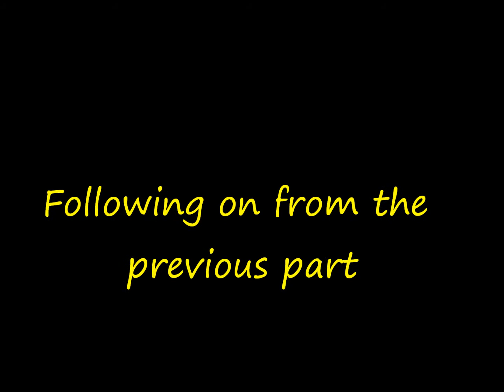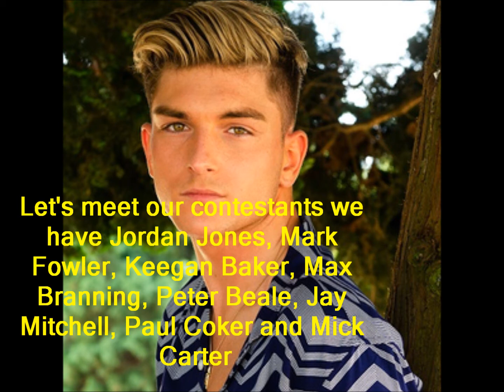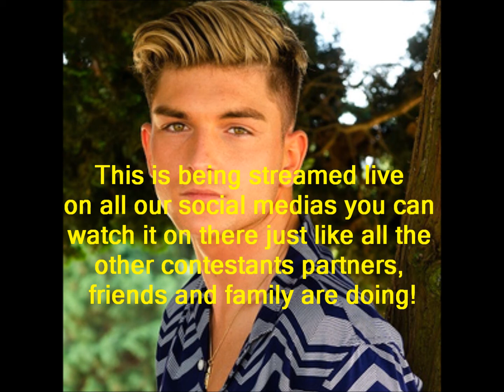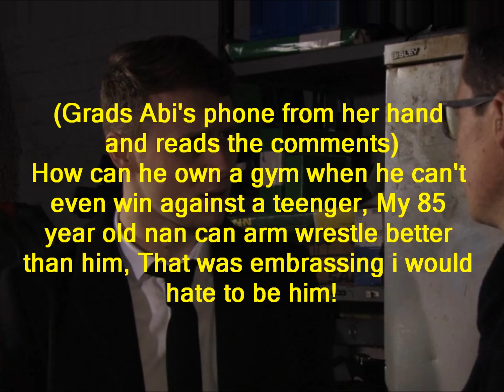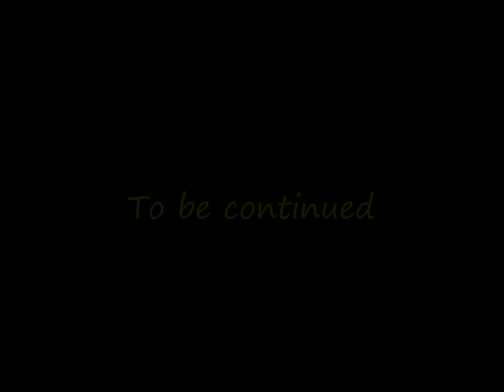Jay and Abi True Love (Part 648)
Credits
Hunter Owen. Charlie Winter
Mel Owen. Tamzin Outhwaite
Jacob Bell. Richard Wisker
Shakil Kazemi. Shaheen Jafargholi
Cameron Coker. Scott Haran
Paul Coker. Jonny Labey
Mick Carter. Danny Dyer
Max Branning. Jake Wood
Jordan Jones. Bobby Lockwood
Denise Fox. Diane Parish